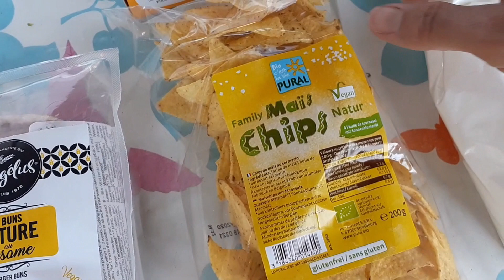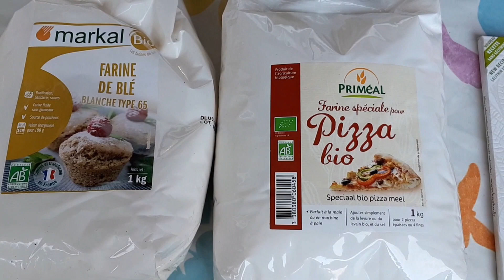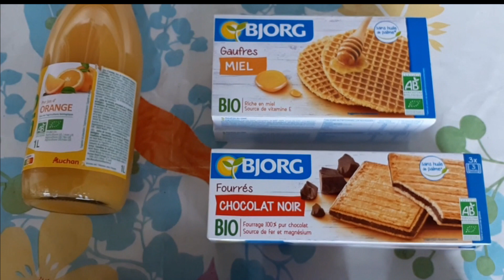RETOUR DE COURSES BIO à BOTANIC et AUCHAN : fruits, légumes, épicerie (avec les prix !)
EXPLICATIONS ET 7 RECETTES CI-DESSOUS EN DESCRIPTION !

Bonjour ! Voici quelques suggestions de produits que j'achète assez régulièrement dans le cadre d'une alimentation essentiellement végétarienne et équilibrée.

Je me suis rendu dans deux magasins : Botanic (il y avait - 15% sur les prix indiqués dans la vidéo) et Auchan.

Mes choix se portent sur des produits peu ou pas transformés pour se nourrir facilement et plus sainement .

Si vous manquez d'idées, voici des recettes :
🍴CAKE SALÉ AUX OLIVES ET TOFU FUMÉ | Recette rapide, vegan et sans gluten 🚫🌾| Lundi vert n°55 :